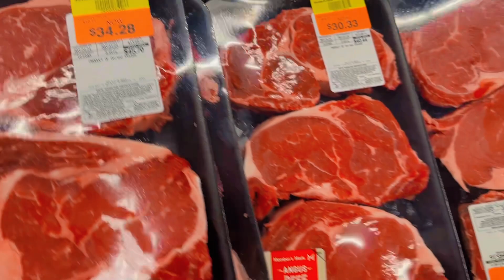ช็อปปิ้งซื้อของเข้าบ้าน🛻‼️ฉลาดช็อป ❗️มาครั้งเดียวครบ🥩🍅🥐🥦❗️สแกน&โก สะดวกสบาย ❗️แวะเติมน้ำมัน $ 3.09😓